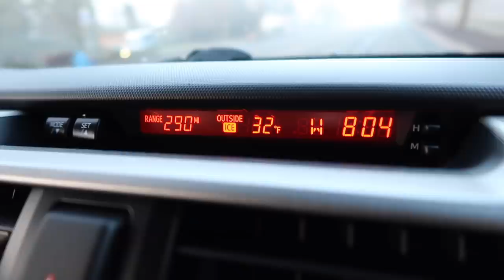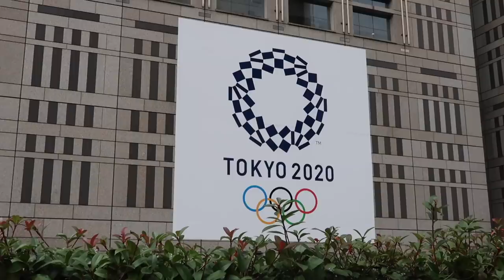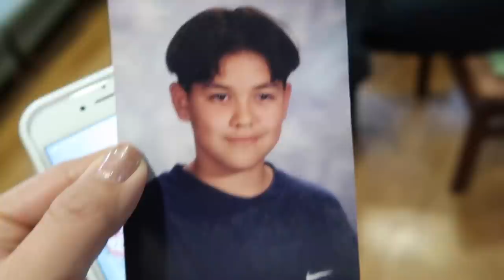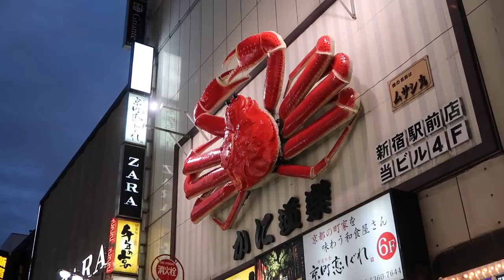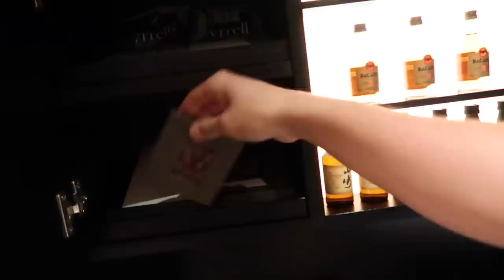WE'RE IN TOKYO! - ItsJudysLife Vlogs